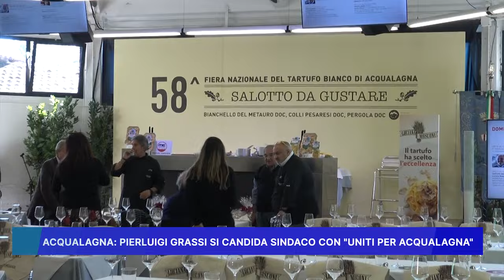ACQUALAGNA: PIERLUIGI GRASSI SI CANDIDA SINDACO CON "UNITI PER ACQUALAGNA"